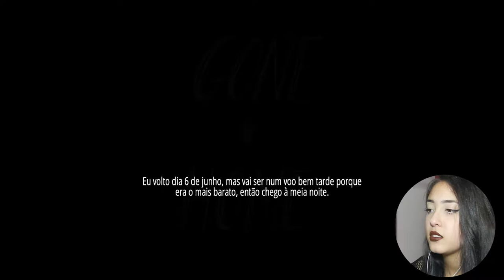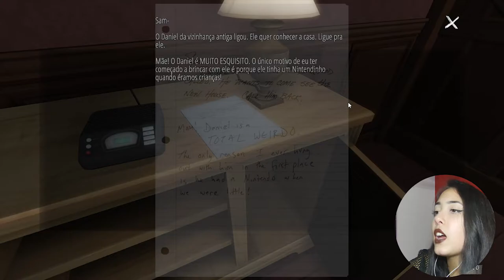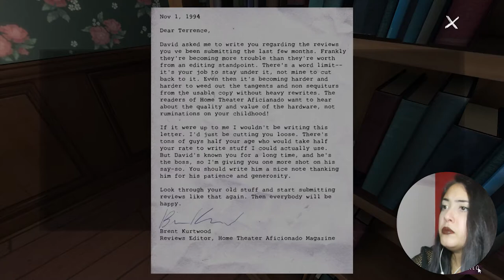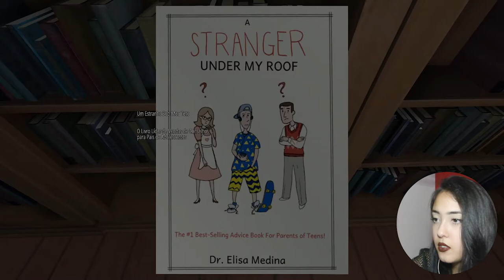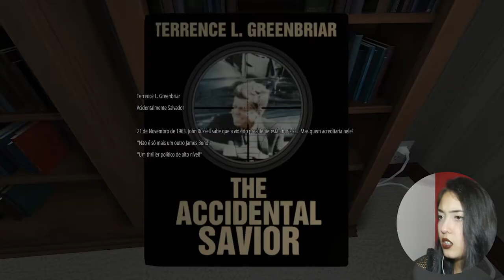CADÊ MINHA FAMÍLIA? Gone Home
Primeira vez jogando Gone Home, fiquei com muito medo mesmo não sendo um jogo de terror, ou será que é?